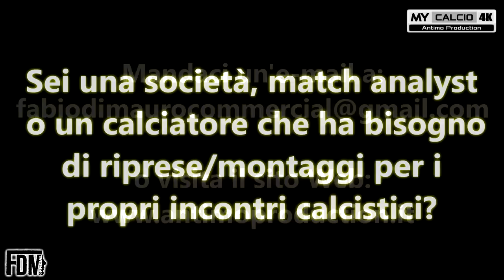SPETTACOLO NELLA SEMIFINALE SCUDETTO OPES | Fabio di Mauro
● SEMIFINALE SCUDETTO OPES (ANDATA - CALCIO A 5) - FERRARA

⚽ HOTEL LUCREZIA BORGIA 5-8 RISTORANTINO SIDUN  ⚽